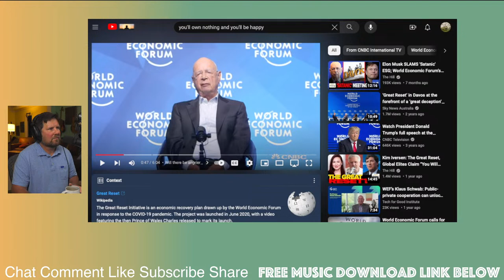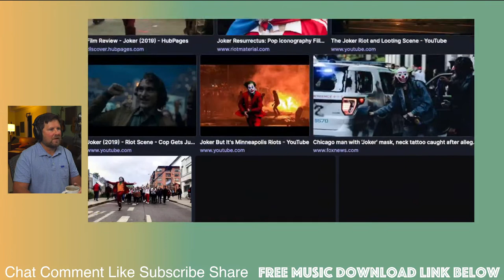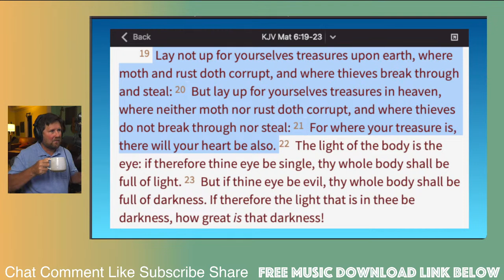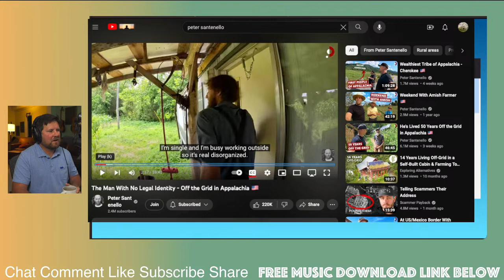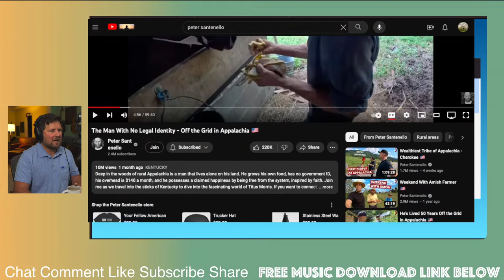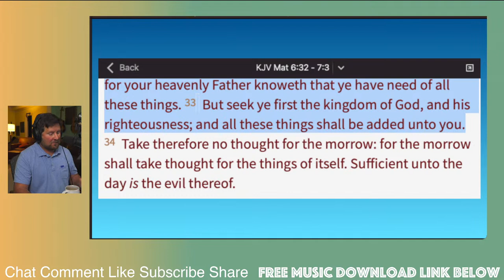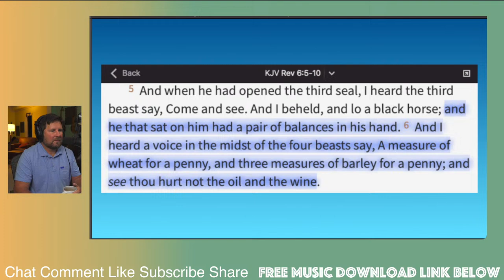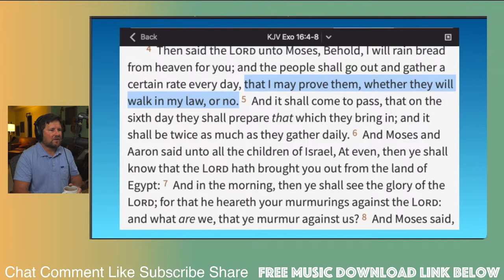Economic Apocalypse: Can You TRUST THE FATHER?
Join Doug at 10:00 pm tonight (Saturday, Sept. 9, 2023) for a discussion of how the current economic environment with double digit inflation, interest rate increases and stagnant wages is leading to the prediction found in Revelation, that a days wages would essentially buy loaf of bread.  Now many parts of the world are getting to that point, with centralized banks and corporations driving the wholesale fleecing of the meager wealth of the middle and lower classes, to where they find themselves unable to make ends meet, wondering what would happen if they lost their jobs/incomes and whether or not they could end up on the streets.  But we who trust the Father also trust His words "see thou hurt not the oil and the wine," which in my view represents us.  Doug will dive deep on what he believes to be the best response to these times: rid yourself of debt, rid yourself of rent expense, own your shelter, buy in a place you can afford it, be able to plant your own food, fish and live off the land, and more.  This should be a wild ride, so hope to see you on this podcast express!

All videos, music, email responses, phone calls & all other services provided by Without Spot or Blemish Ministry are free, but donations are greatly appreciated.

All the songs you hear on this channel are written, produced & copyrighted by Doug Andrew (except for "Back to You" and the three covers) of Without Spot or Blemish Ministry and can be found in video form in our playlist and are also free mp3 downloads at this